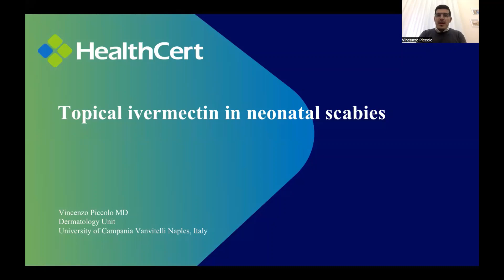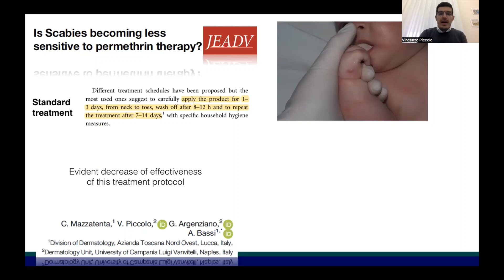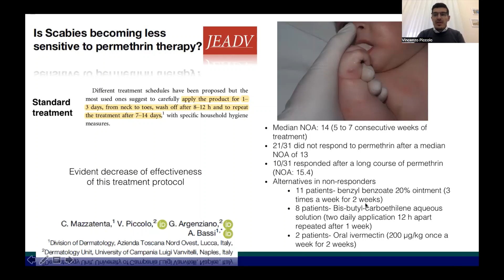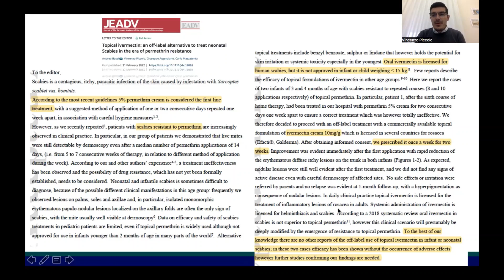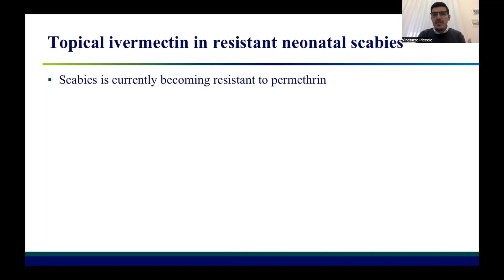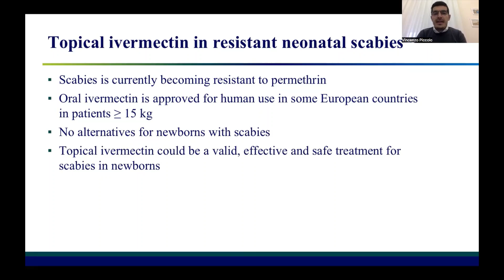Topical ivermectin an off label alternative to treat neonatal scabies | Dr Vincenzo Piccolo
Dr Vincenzo Piccolo presents his latest research into topical ivermectin as an off label alternative to treat neonatal scabies.

You can learn more about dermatology with the HealthCert Professional Diploma of General Dermatology program delivered fully online and quality-assured by Bond University